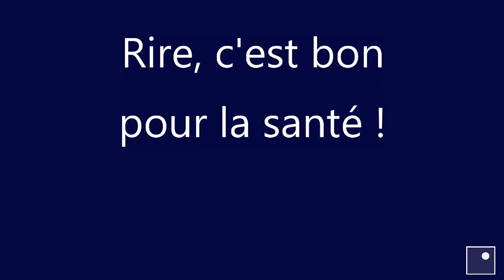YOGA DU RIRE - Entretien STUPÉFIANT avec Véronique Elamly - Partie 2 sur 2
Le yoga du rire, pour un maximum de bien-être avec un minimum d'efforts!
Tous les jeudis de 17h30 à 18h30 à Renens (rue de Lausanne 60, 2e étage), dès le 10 octobre.

Suite de l'interview: optimiser sa santé et son énergie grâce au Yoga du rire! Véronique est Master trainer et ambassadrice du Yoga du rire.

Je me suis formé comme animateur en Yoga du rire avec Véronique et je vous la recommande chaudement!

POUR CONTACTER VÉRONIQUE:
+ 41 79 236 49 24 (également whatsapp)

À MON SUJET:
Mathieu Levrat, coach spécialisé dans l'évolution professionnelle, à Lausanne, Nyon, Genève et en ligne:
- Orientation et réorientation professionnelle
- Mission de vie
- Transition de vie
- Accompagnement d'entrepreneurs.

Autre axe de spécialisation en coaching: le développement de votre potentiel:
- Identification et traitement des freins, blocages, peurs
- Traitement des réactions émotionnelles excessives
- Identification et traitement des croyances limitantes
- Préparation mentale (examen, compétition sportive, tout événement nécessitant une préparation).

COACHING COLLECTIF:
pour bénéficier de la synergie d'un groupe qui avance et se dépasse

LOI DE L'ATTRACTION:
Ateliers prochainement à Lausanne et Genève sur la loi de l'attraction. Plus d'infos